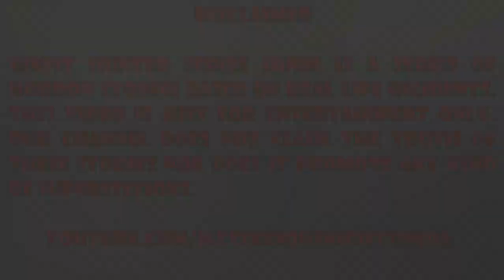Mumbai Chawl Horror Story in Hindi | Episode - 176#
REMAKE OF EPISODE - 123#
GHOST HUNTER SERIES IS A SERIES OF HORROR STORIES BASED ON REAL LIFE INCIDENTS. THIS VIDEO IS JUST FOR ENTERTAINMENT ONLY. OUR CHANNEL DOES NOT CLAIM THE TRUTH OF THESE STORIES, NOR DOES IT PROMOTE ANY KIND OF SUPERSTIONS.